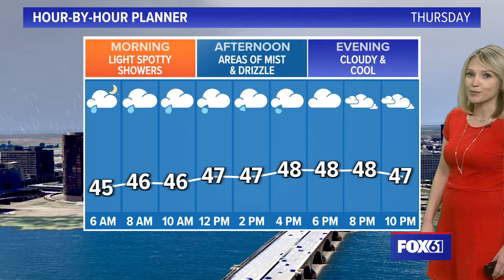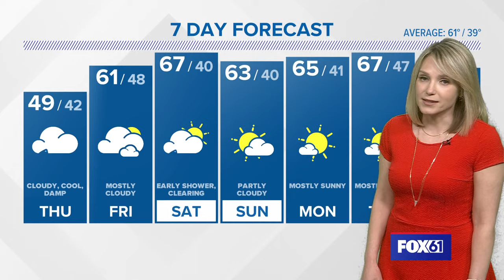CONNECTICUT FORECAST: Evening - April 17, 2024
Showers will develop Wednesday evening as a slow-moving front approaches from the west.